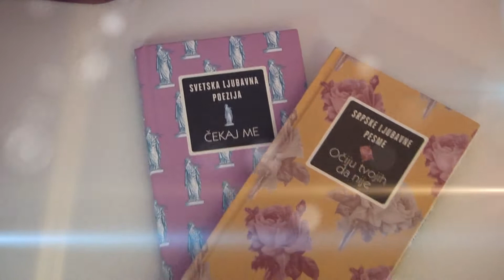I'm Not A Girl, Not Yet A Woman- Anino punoletstvo 28.1.2018 - hd 1080p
Svečana sala EXKLUZIV-Mladenovac
Sve što nije zabeleženo kao da se nije ni dogodilo.